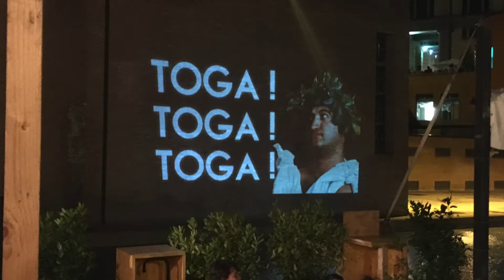Il TOGA PARTY del SECOLO - Internazionale Trash Ribelle @ Cassero Bologna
Il TOGA PARTY del SECOLO
Cassero Bologna
Internazionale Trash Ribelle
Sor Braciola - Sebach - Parente - El Pollo Loco - Gli amici di Maria - Cagna dj - Miss Topo dj - Kiss me Lucio